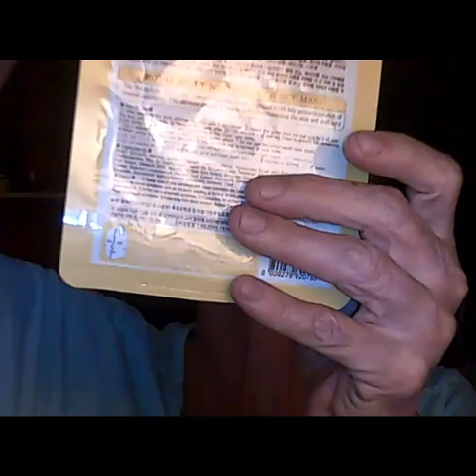HAPPY maskmondayladies maskmondayfriends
ME DOING MY WEEKLY SKIN CARE   Thank you so much for stopping by and for all of  your support!
IG #    Hillbilly_Creativity                 AKA    LESLEY is my name

A Prayer
-1 Peter 3:4"Your beauty should be that of your inner self. The unfolding beauty of a gentle and quiet spirit, which is if great worth in God's sight."

Is where my Jewely comes from check here out on YouTube and IG

Born Pertty
LESLEYLOGAN

           Madam Glam
LesleyL30_1

opt28884
View

1) Use the secret word mentioned in the video. Yes, there is a "secret WORD  HIDDING THE THESES RULES YOU HAVE TO READ THE RULES TO FIND IT HAVE FUN

3) You must be 18 years or older, and have a mailing address in the lower 48 states us for now

4) YouTube is not associated with this giveaway, and cannot be held responsible for anything in it🚫. All products were purchased by myself

5) I am not responsible for any allergic reaction or sensitivity to any of the items in the giveaway🤕😥. Please check the ingredients before use.

6) I am not responsible for lost or stolen packages, or those damaged in transit📮✉🚛✈📬. Once the USPS takes possession, it is out of my control. I am unable to replace the products.

7) Once the winner has been announced🎉, they have 48 hours to get in contact with me📲💻. If the prize goes unclaimed, a new name will be drawn.

8) if you sub and unsub you will no logner be able to enter any of my giveaway sorry;

or you cam DM on IG @ Hillbilly_Creativity